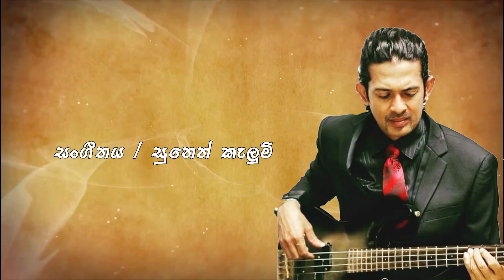Thal Weta Addara Saman Kolambage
Thal Weta Addara
Artist / Prasad Kumarathunga
Lyrics / Saman Kolambage
Music,mix and Masterd by Suneth Kelum @ HEAT PRODUCTION Studio